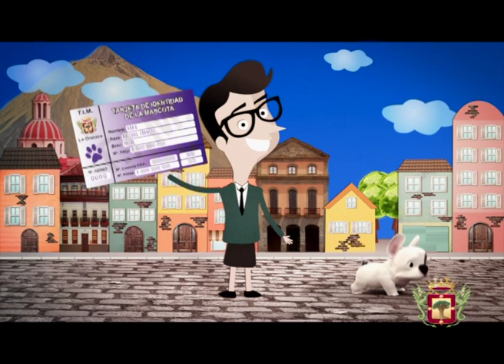Presentación del proyecto del parque para perros en la Villa